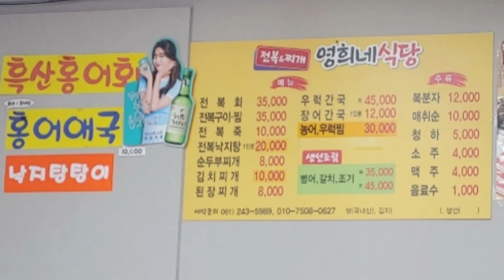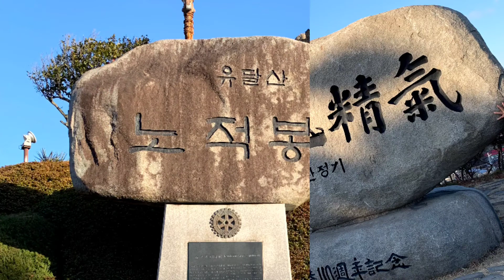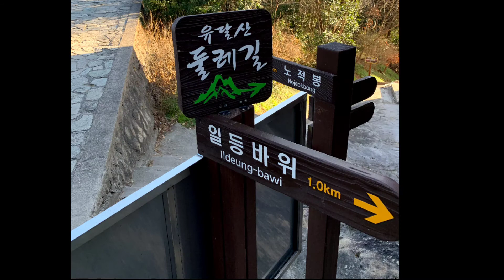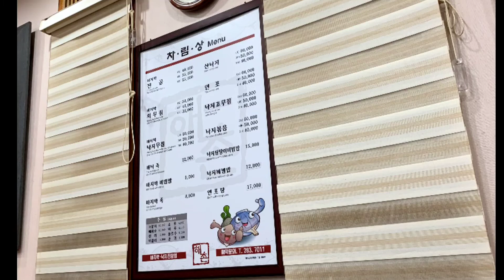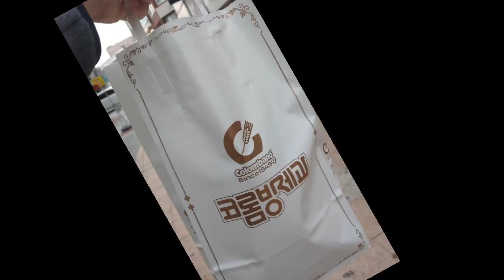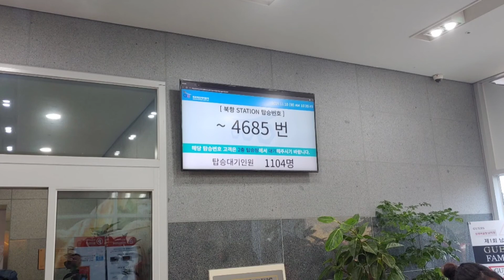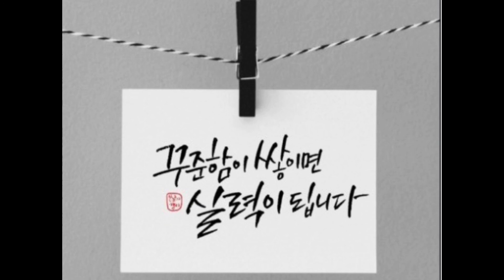[VLOG] 목포여행 함께 떠나요 🚗🚕목포항 유달산 세발낙지